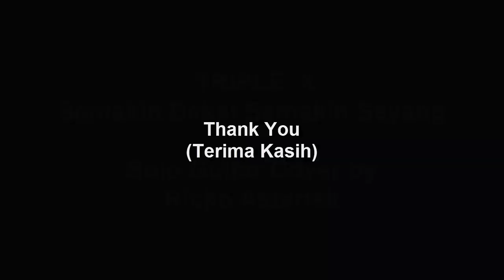Tutorial melodi Triple X - Semakin Dekat Semakin Sayang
Jangan lupa untuk meninggalkan jejak berupa like dan komentar.